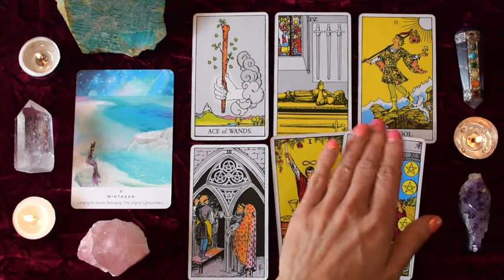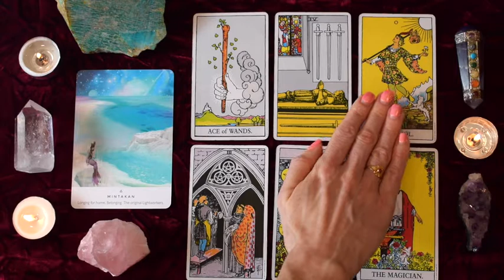LEO Sept 30-Oct 6 | TAKE THAT LEAP OF FAITH, LEO! ~ Tarot Reading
Leo weekly tarot reading for September 30-October 6, 2019.